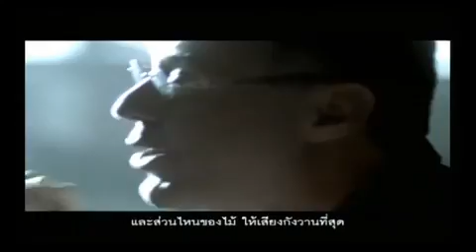Aspiring to the City Living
Aspiring to the City Living -- The AP New TVC